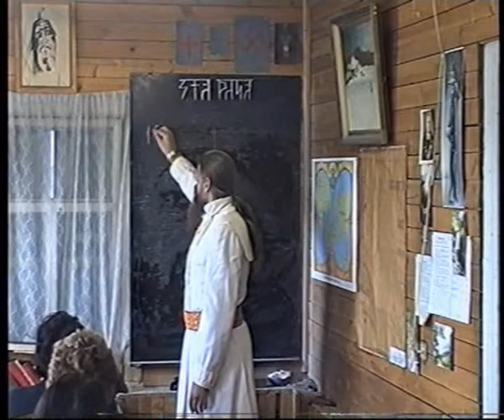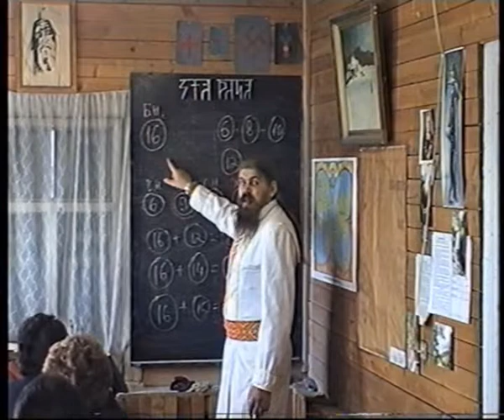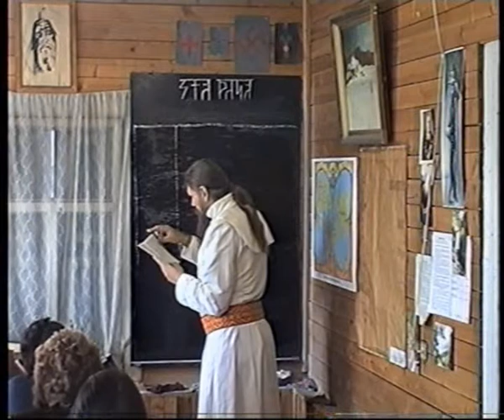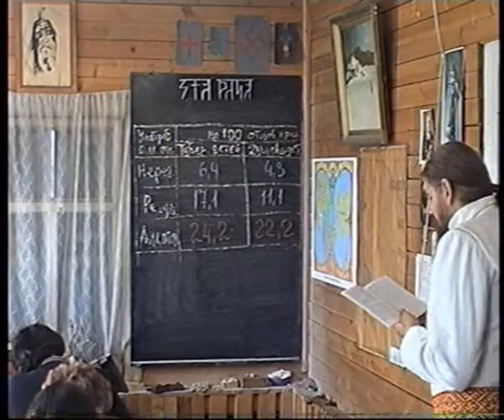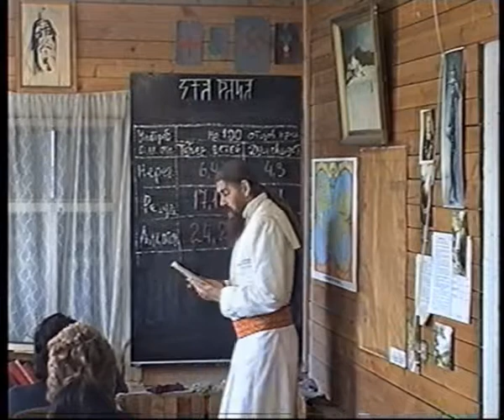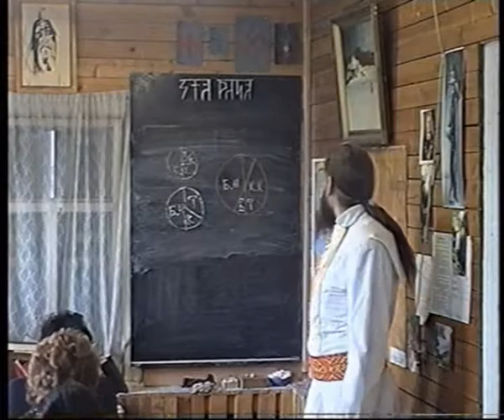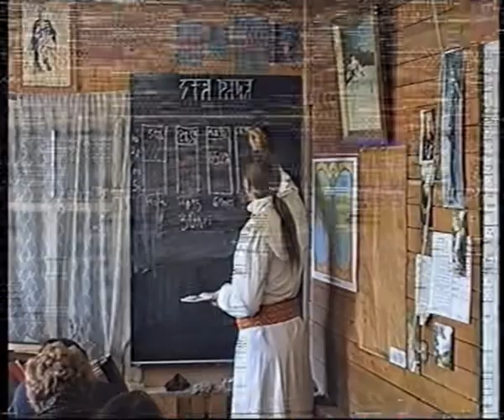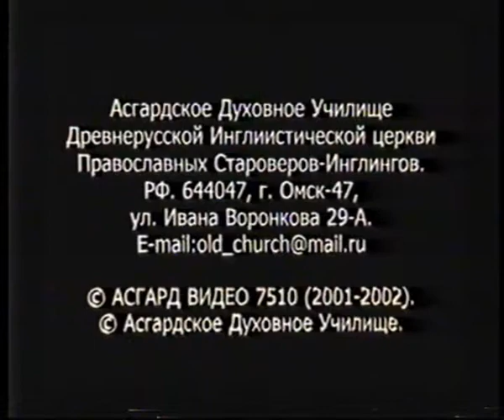Юджизмъ 2 курс - урок 14 (Законы РИТА в традициях народов)